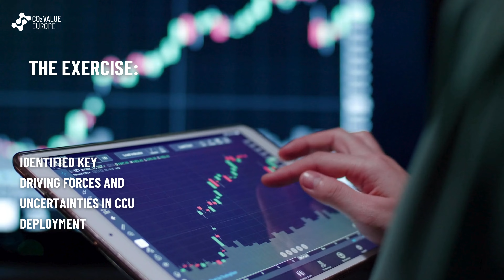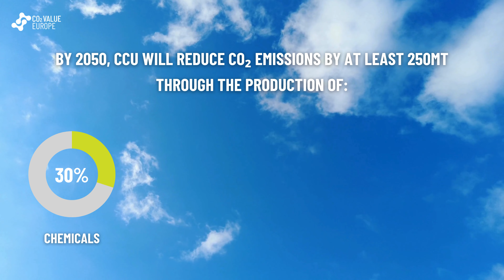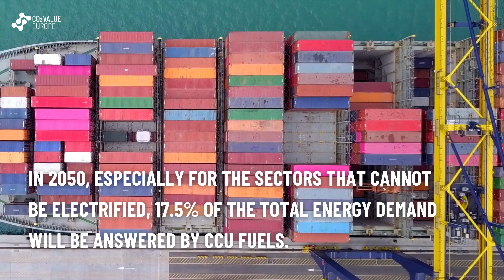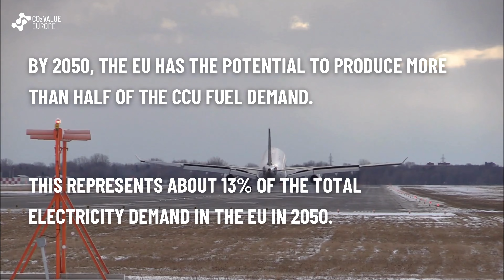The Contribution of CCU Towards Climate Neutrality in Europe Introductory Video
CO₂ Value Europe launched a first-of-a-kind quantitative assessment of the contribution of Carbon Capture and Utilisation (CCU) towards climate neutrality in the EU, the result of a thorough two-year exercise conducted in collaboration with international academic, industrial, technological, and economic experts on CCU. The report showed that by 2050, at least 20% of greenhouse gas (GHG) reduction from technologies will come from CCU, with it playing a significant role in steering us towards a sustainable future.

This video addresses 3 key questions the report answers:
1. How will CCU contribute as a climate-mitigating solution?
2. How much CO₂ can be captured and from where?
3. How will CCU fuels answer the EU’s primary energy demand by 2050?